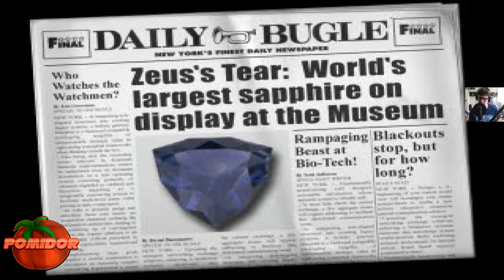Spider-Man 2: Enter Electro! [PS1] #7 - Sandman Szuka Atencji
📌TAGI:
Spider-Man 2: Enter Electro!, Spider-Man 2, Enter, Electro, Spider-Man 2: Enter Electro! PomidorowyPL PS1 PL, Spider-Man 2: Enter Electro! Zagrajmy w, Spider-Man 2: Enter Electro! Let's Play PL, PomidorowyPL, Pomidor, PL, SPIDER-MAN 2 POMIDOROWYPL, SPIDER-MAN 2 PS1, Spider-Man 2: Enter Electro! [PS1] #7 - Sandman Szuka Atencji, 1080p60, Vicarious Visions, Vicarious, Visions, 2021, Czerwiec, Wiosna, Retro Game, Retro Gra, Retro Gracz, Retro Gamer,